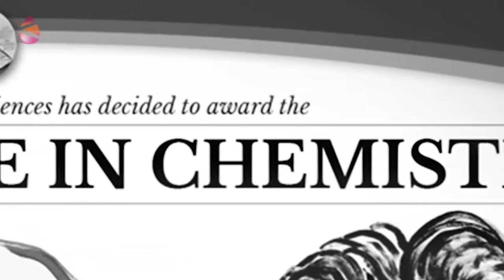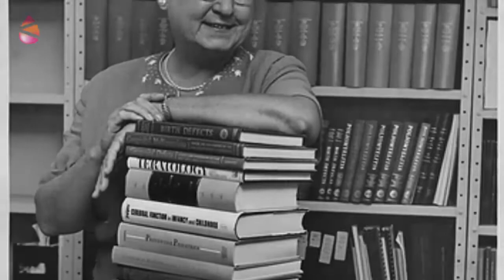Karrikan: Mujeres y Ciencia II Parte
¿Conoces el efecto Matilda?
En el Karrikan de este mes sacamos a la luz a algunas de las mujeres científicas cuyos logros fueron atribuidos a sus colegas hombres.